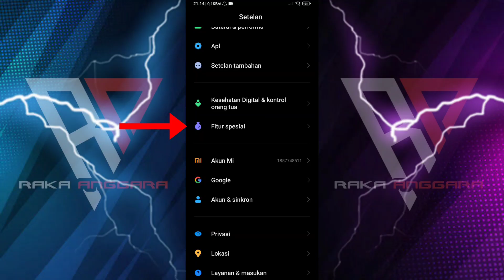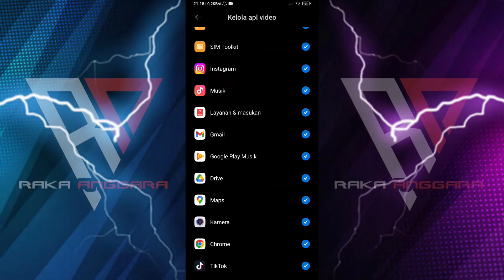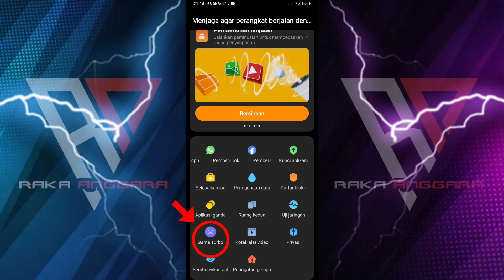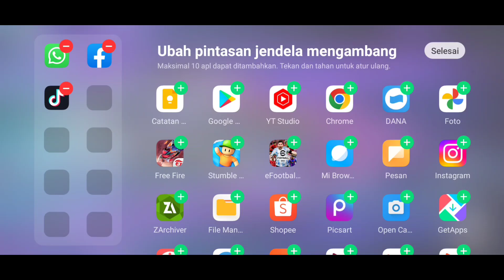CARA MENAMBAHKAN APLIKASI TIKTOK DI GAME TURBO V5.0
Guyss...
Video kali ini akan membahas mengenai tutorial cara menambahkan aplikasi Tiktok di Game Turbo V5.0.

Cara ini 100% berhasil dapat kalian lakukan di semua device redmi, Xiaomi & Poco. MANTAP!
Dengan cara ini kalian dapat menonton Tiktok sambil bermain game.

⚠️Khusus device Redmi 9a & 9c, Silahkan Download Game Turbo V5.0 disini :
Security V20.03.25 :